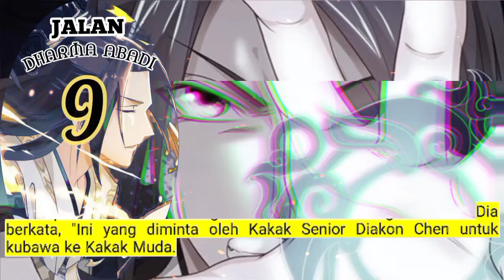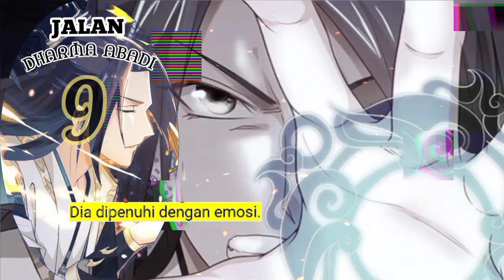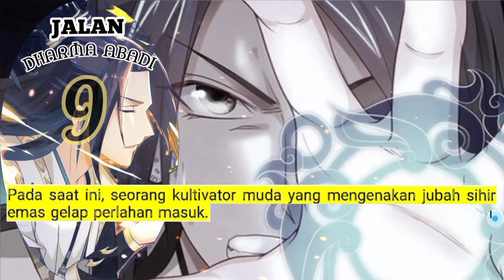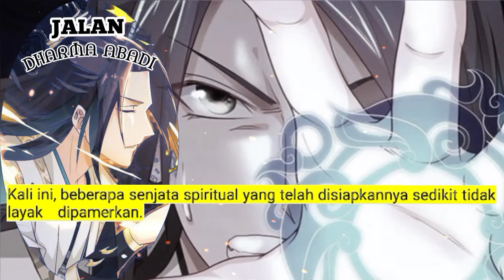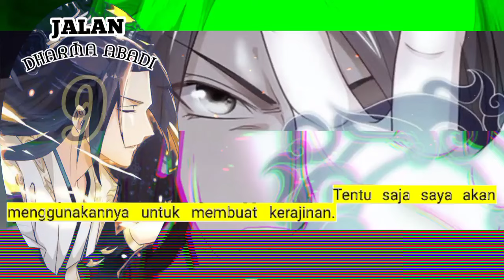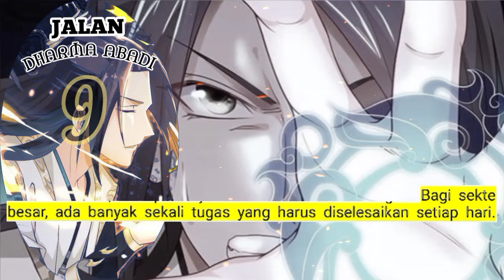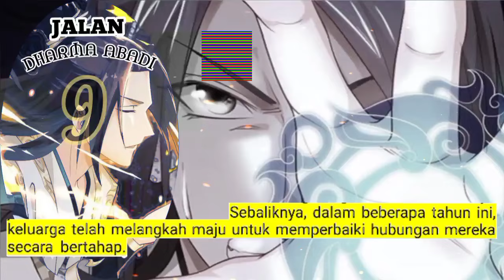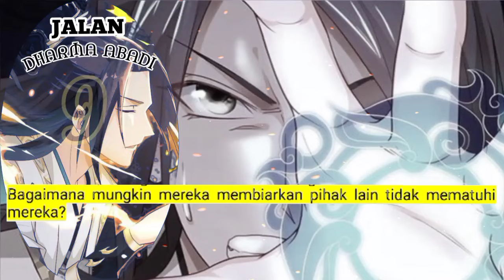Jalan Dharma Abadi season 9